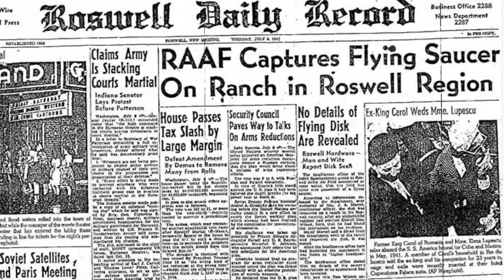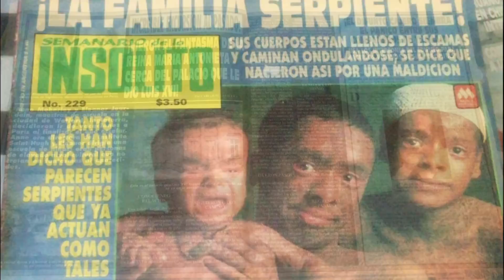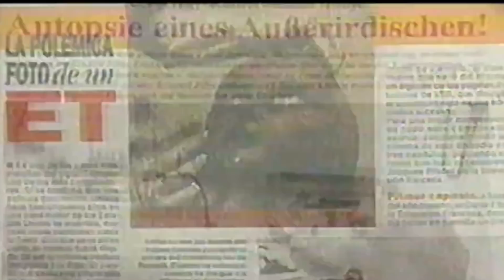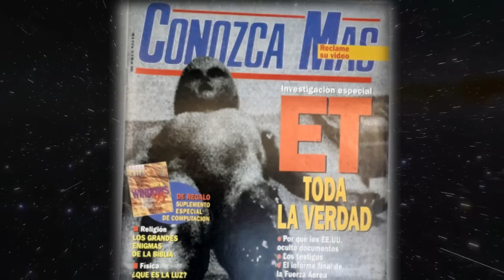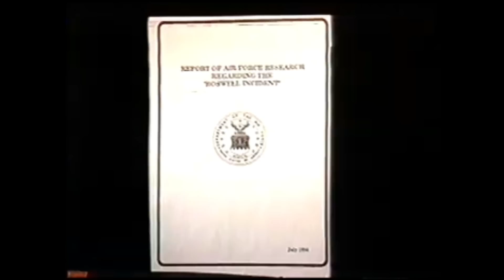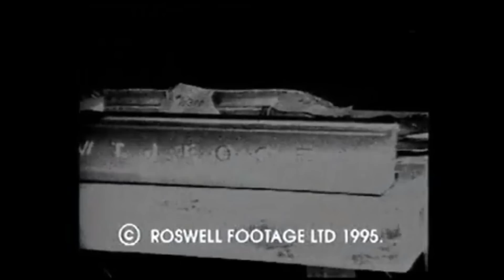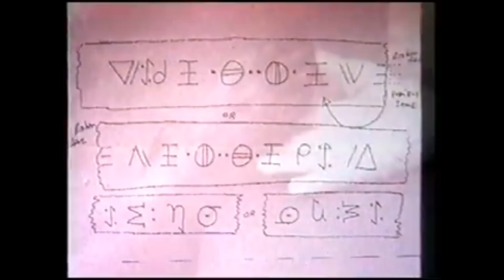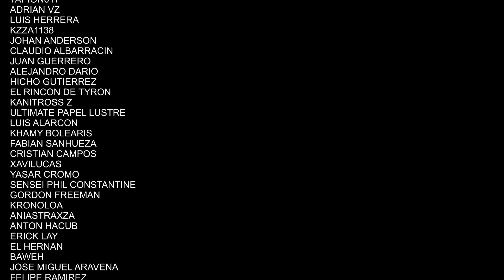Autopsia Extraterrestre: Un Video Escalofriante.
Recuerdos del escalofriante y escandaloso video de la autopsia a un extraterrestre en 1995

☝ ¿Te gusta lo que ves y quieres aportar para que el canal siga creciendo?

¿Quieres donar un juego? Contáctame por mi Fanpage➤